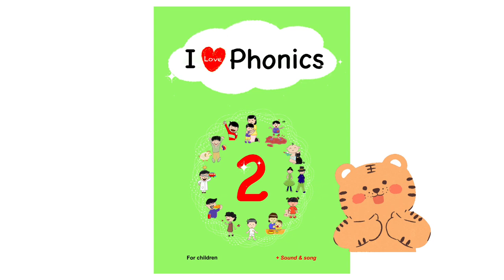Spelling guide of CVC words, -un (run)